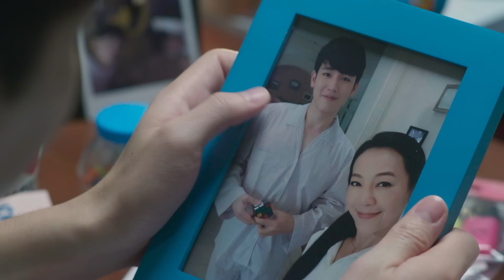[Eng Sub] Dark Blue Kiss จูบสุดท้ายเพื่อนายคนเดียว | EP.1 [3/4]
“เมื่อความรู้สึกเดินทางมาถึงจุดเปลี่ยน ความรักครั้งนี้จะลงเอยอย่างไร”
การกลับมาอีกครั้งของคู่ “พีท-เก้า” ที่มาพร้อมความรักที่โตขึ้นไปอีกขั้นเมื่อความรักของพวกเขาถูกทดสอบจาก “นนท์” ลูกศิษย์ที่มาเรียนพิเศษกับเก้า ที่เข้ามาคั่นกลางความสัมพันธ์ จนทำให้พีทและเก้าเข้าใจผิดกัน รวมถึงความลับที่ทั้งคู่แอบคบกัน ก็กำลังถูกสงสัยจากทั้งเพื่อนๆและครอบครัว ก็ยิ่งเป็นตัวแปลให้ความรักของทั้งคู่เริ่มสั่นคลอน ส่วน “หมอก” หนุ่มเลือดร้อนที่ชอบมีเรื่องชกต่อยไปทั่วจน “ซัน” พี่ชายของเพื่อนสนิทได้รับผลกระทบบ่อยๆ ซันเลยยื่นคำขาดให้หมอกเปลี่ยนแปลงตัวเอง และมาทำงานกับเขาที่ร้านกาแฟ Blue Sky Café จากที่ไม่ถูกกัน ต้องมาทำงานใกล้ชิดกัน จนความรู้สึกของทั้งคู่เริ่มเปลี่ยนไปทีละน้อยท่ามกลางความสับสนว่าเกิดอะไรขึ้นกับความรู้สึกของพวกเขากันแน่

ตะวัน วิหครัตน์ รับบท พีท
ฐิติภูมิ เตชะอภัยคุณ รับบท เก้า
ศุภกร ศรีโพธิ์ทอง รับบท ซัน
กวิน แคสกี้ รับบท หมอก
ปลื้ม พงษ์พิศาล รับบท เรน
ภัชธร ธนวัฒน์ รับบท มะนาว
ชยพล จุฑามาศ รับบท นนท์

กำกับการแสดง นพณัช ชัยวิมล

ติดตาม Dark Blue Kiss จูบสุดท้ายเพื่อนายคนเดียว
ทุกคืนวันเสาร์ เวลา 21:25 น. ทางช่อง GMM25 | 23:00 น. บน LINE TV

ไม่มีนิยาม Ost.Dark Blue Kiss จูบสุดท้ายเพื่อนายคนเดียว - เต ตะวัน, นิว ฐิติภูมิ

ต่อให้เป็นจูบสุดท้าย Ost.Dark Blue Kiss จูบสุดท้ายเพื่อนายคนเดียว - ฟลุ๊ค กวิน